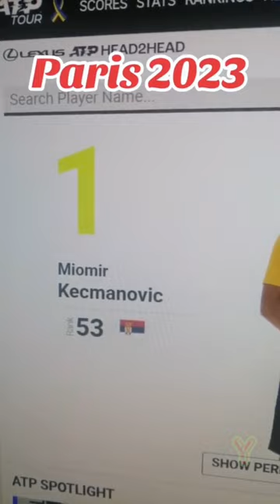Tennis ATP Paris 2023 Kecmanovic vs Etcheverry